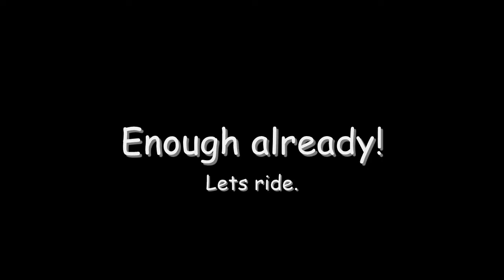Rock Island State Park Ride Part One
Got some footage of the TriMark750H  riding down the road.  A walkaround will be up very soon.  Hope y'all enjoy it.